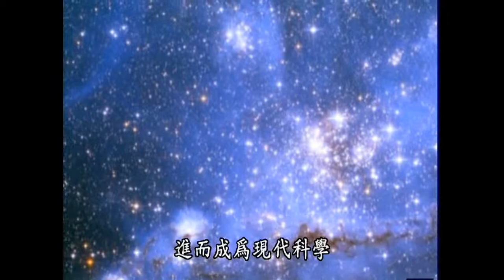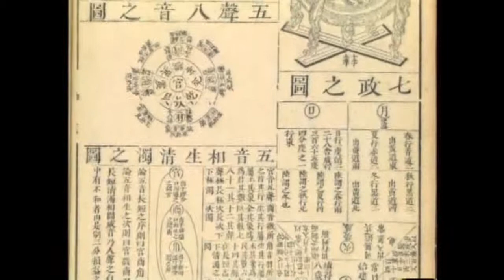天文學：觀測與理論 04天文學的誕生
百禾文化提供~ copyright Access
本節目是美國Coast Learning System 製作，依據National Academy Advisory Committee 的天文學指導教學課程，邀集天文學領域中的各方專家、學者、科學家、理論家和實驗者參與指導，內容廣泛，由淺入深，運用3D電腦動畫描繪出各式各樣的天體狀況和運行，讓人一目瞭然，是近年來美加地區最受推崇的一套天文學視聽教材。
4 ,天文學的誕生The Birth of Astronomy
知識是人類經驗、觀察與想法的總和，每一代的學習都建立在前人的成果上， 在天文學上，早期文明根據自己的日常生活發展出宇宙觀，在西方天文學家出現前，中國人已觀察了天空數千年，並制定曆法。西元前1500年，數學和代數同時發展，影響了希臘，也為日後持續兩千年的宇宙模型，奠定了舞台。